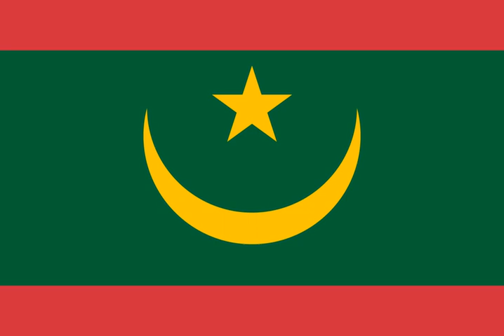Mauritania | Wikipedia audio article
00:01:18 1 History and politics
00:01:27 1.1 Ancient history
00:02:51 1.2 Colonial history and present day
00:06:50 1.3 Issue of Western Sahara
00:08:18 1.4 Ould Daddah era (1960–1978)
00:09:23 1.5 CMRN and CMSN military governments (1978–1984)
00:10:41 1.6 Ould Taya's rule (1984–2005)
00:17:49 1.7 August 2005 military coup
00:19:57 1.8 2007 presidential elections
00:20:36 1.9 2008 military coup
00:22:09 1.10 After the coup
00:25:11 2 Society
00:25:20 2.1 Demographics
00:26:20 2.2 Religion
00:27:47 2.3 Languages
00:28:18 2.4 Health
00:29:11 2.5 Education
00:29:50 2.6 Urbanization
00:29:58 3 Administrative divisions
00:30:48 4 Geography
00:32:49 5 Economy
00:34:54 6 Human rights
00:36:12 7 Culture
00:36:35 8 See also

- Socrates

SUMMARY
Mauritania ( (listen); Arabic: موريتانيا‎ Mūrītānyā; Berber: Agawej or Cengiṭ; Wolof: Gànnaar; Soninke: Murutaane; Pulaar: Moritani; French: Mauritanie), officially the Islamic Republic of Mauritania, is a country in Northwest Africa. It is the eleventh largest sovereign state in Africa and is bordered by the Atlantic Ocean to the west, Western Sahara to the north and northwest, Algeria to the northeast, Mali to the east and southeast, and Senegal to the southwest.
The country derives its name from the ancient Berber kingdom of Mauretania, which existed from the 3rd century BCE into the 7th century CE in the far north of modern-day Morocco and Algeria. Approximately 90% of Mauritania's land is within the Sahara; consequently, the population is concentrated in the south, where precipitation is slightly higher. The capital and largest city is Nouakchott, located on the Atlantic coast, which is home to around one-third of the country's 4.3 million people. The government was overthrown on 6 August 2008, in a military coup d'état led by General Mohamed Ould Abdel Aziz. On 16 April 2009, Aziz resigned from the military to run for president in the 19 July elections, which he won.